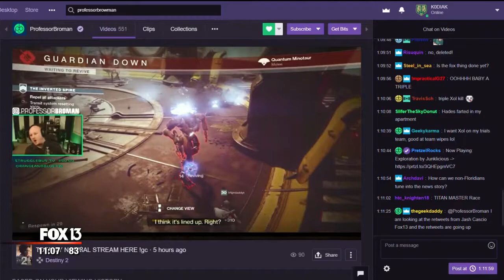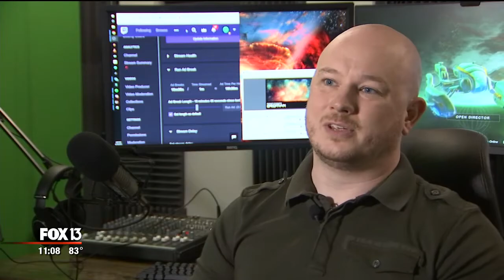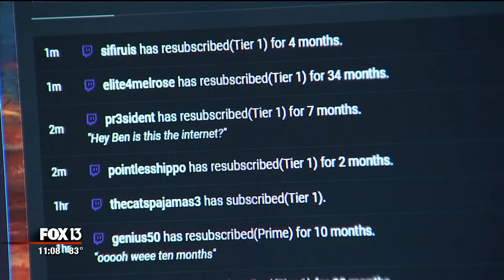Tampa Bay's Professor Broman Talks Gaming, Streaming, GuardianCon and Gaming Disorders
This is a story I did with Josh Cascio. It originally aired on WTVT Fox13. It was with Professor Broman who is a local streamer in the Tampa Bay area. He talks about the upcoming GuardianCon convention, gaming, streaming and the WHO report about gaming disorders.